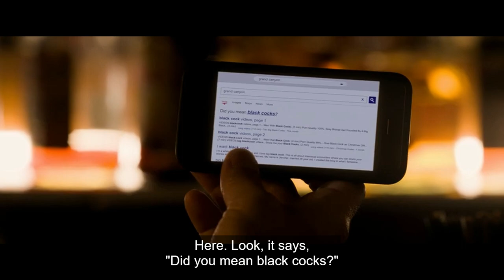Ted 2 black cocks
"everytime you go online, you r two clicks away from black cocks."